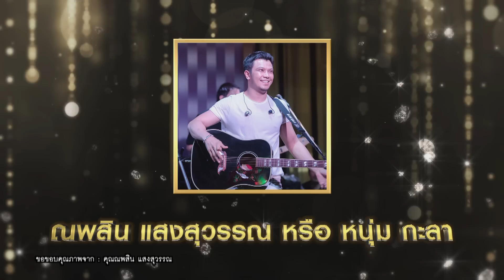เพชร 300 | EP.44 | 15 พ.ย. 63 [1/6]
ปลุกสัญชาตญาณความเป็นนักร้อง
ดุเดือด จริงจัง ฟาดฟันกันด้วยเสียงเพลง

เพชรตัดเพชร ทุกวันอาทิตย์ ตั้งแต่เวลา 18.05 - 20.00 น.